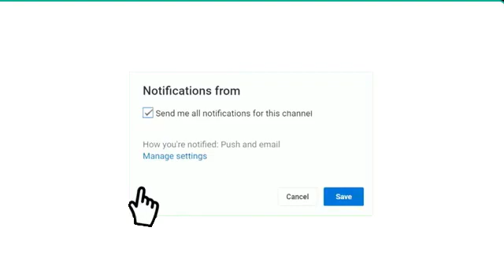موعد مباراة الإتفاق والرائد الدوري السعودي